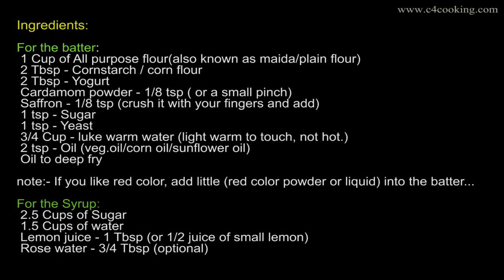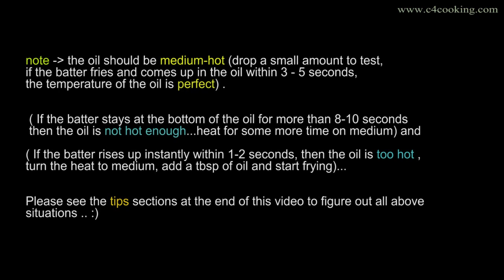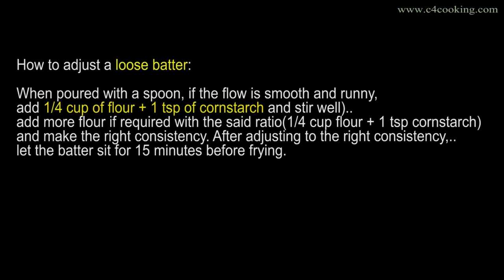Jalebi Recipe ! with 100% success tips !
Jalebi Recipe

Hi...welcome to Jalebi time !... Start making lip-smacking crispy jalebis with this no-fail recipe !! The two main parts of this recipe that decides the outcome are...
 1) the batter consistency and
 2) the temperature of the hot-oil !...
 I have added the different tricky-scenarios in tips section at the bottom of the recipe page and at the end of this video demonstration just for you to make sure you get perfect jalebis every time !... Happy Jalebi time :D..

Ingredients:

For the batter:
 1 Cup of All purpose flour - also known as maida/plain flour
 2 Tbsp - Cornstarch / corn flour
 2 Tbsp - Yogurt
 Cardamom powder - 1/8 tsp or a small pinch
 Saffron - 1/8 tsp - crush it with your fingers and add
 1 tsp - Sugar
 1 tsp - Yeast
 3/4 Cup - luke warm water
 2 tsp - Oil -any veg.oil/corn oil/sunflower oil

note:- If you like red color, add little red color powder or liquid into the batter...

For the Syrup:
 2.5 Cups of Sugar
 1.5 Cups of water
 Lemon juice - 1 Tbsp or 1/2 juice of small lemon
 Rose water - 3/4 Tbsp -optional

Happy Piping Jalebis.. :D